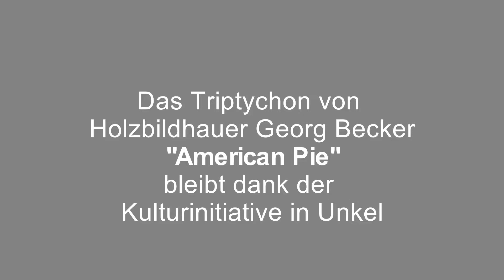Triptychon "American Pie" bleibt in Unkel